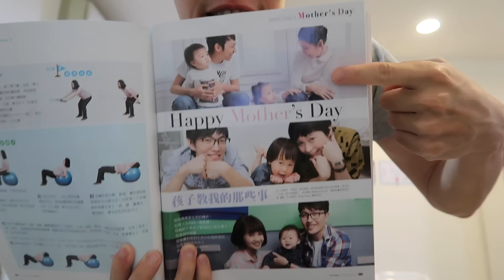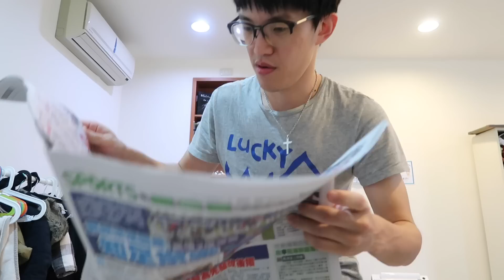【媽爹日常#26】母親節，差點把廚房燒掉！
我的家庭真可愛，歡樂正面愛玩耍~